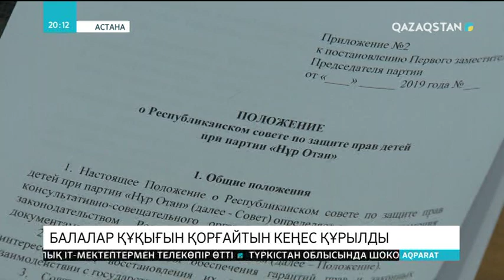Қазақстанда бала құқығын қорғайтын кеңес құрылды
«Нұр Отан» партиясы жанынан Балалар құқығын қорғау жөніндегі кеңес құрылды. Мақсат - көпбалалы отбасыларға қолдау көрсетіп, аналарға қажетті жағдай жасау туралы ұсыныстар мен шаралар даярлау. Кеңес еліміздің барлық өңірінде өз жұмысын бастады.